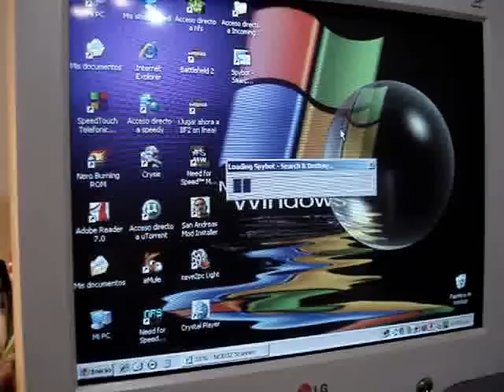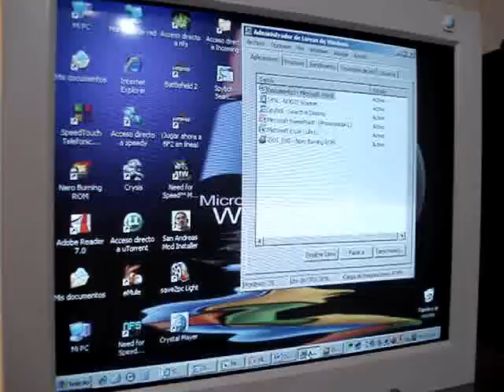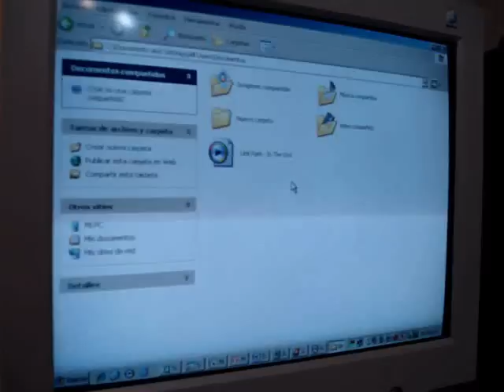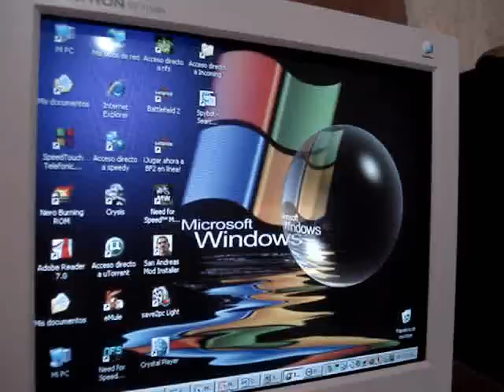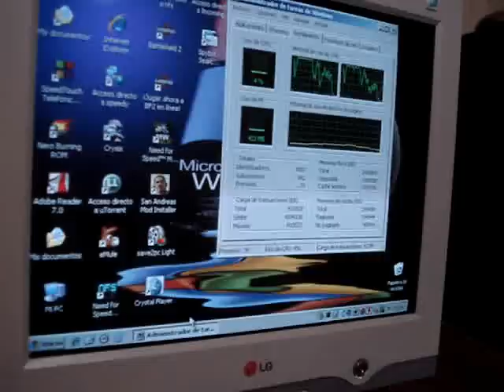AMD ATHLON 64 X2 DUAL CORE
AMD ATHLON 64 X2 DUALCORE